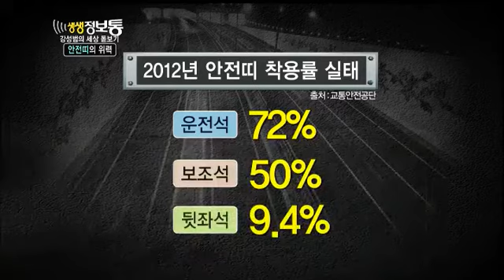생생정보통 - Live Info Show 02 EP700 # 004